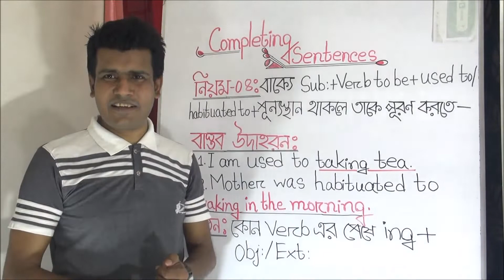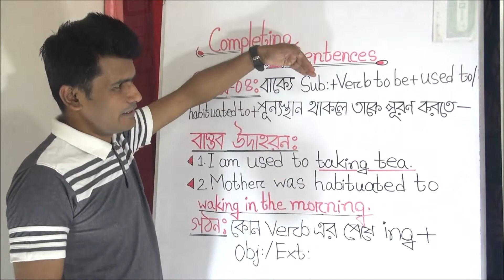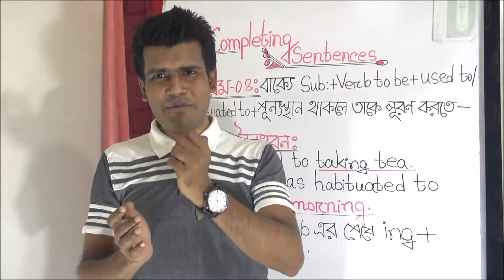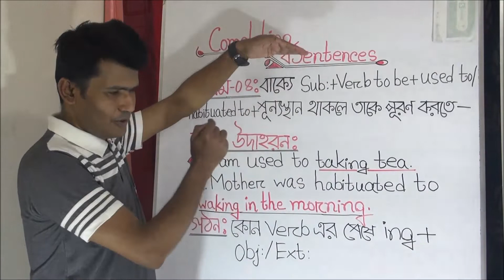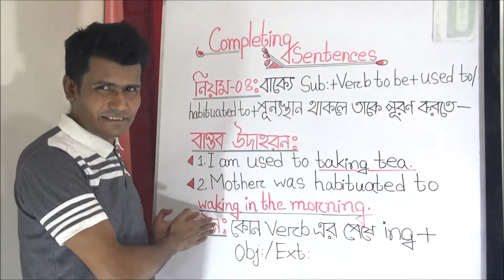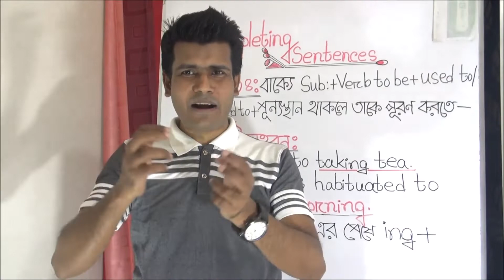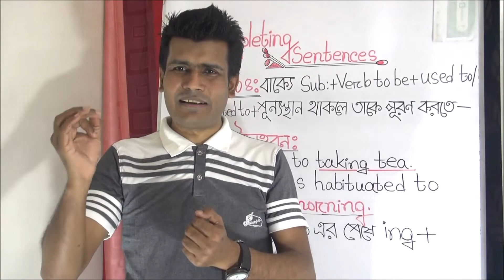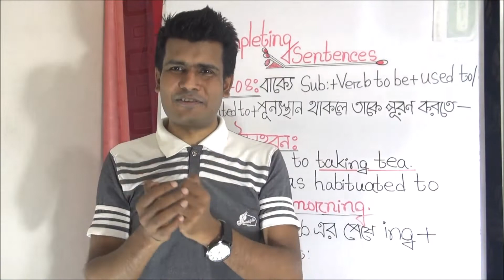To এর পরে Verb এর সাথে ing, Completing Sentence এ একি এক আশ্চর্য ব‍্যবহার!!!